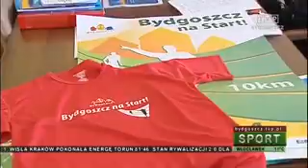Informacje sportowe TVP Bydgoszcz (03.04.2014)